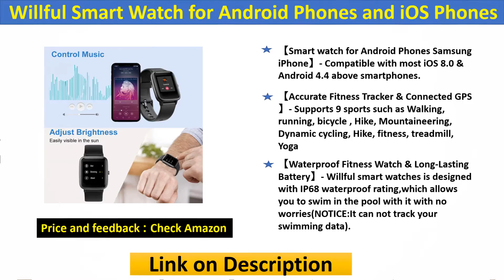Top 5 Best Fitness Smartwatch Review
5. Fitbit Versa 2 Health and Fitness Smartwatch with Heart Rate
4. Letsfit Smart Watch, Fitness Tracker with Heart Rate Monitor
3. YAMAY Smart Watch for Android and iOS Phone IP68 Waterproof
2. Willful Smart Watch for Android Phones and iOS Phones
1. Fitbit Versa 2 Health and Fitness Smartwatch

Fitness Smartwatch